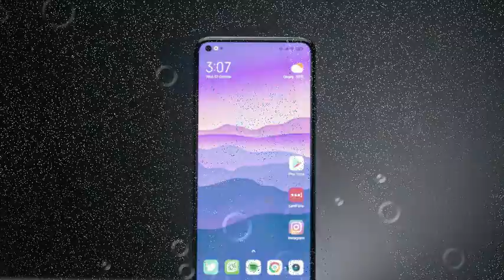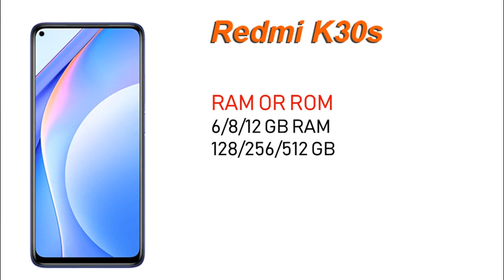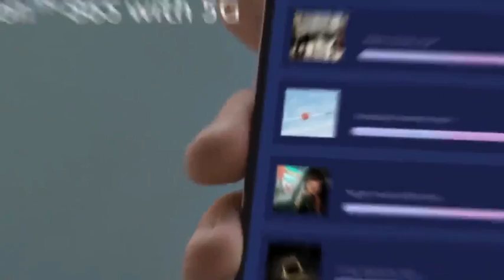Redmi K30s 5G - Review & Everything You Need.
Redmi K30s 5G - Review & Official Look

In this video Redmi K30s 5G -- Price, Specifications, Release In India | Everything You Need to Know | Redmi K30s 5G - Confrim & Specification | Launch Date | Price In India & You will find complete details of We will talk about Redmi K30s 5G Camera, Redmi K30s 5G Performance, Redmi K30s 5G  Battery and Redmi K30s 5G Display in the video. We will also talk about. you can also check out Redmi | Redmi K30s 5G Launch date in India and Redmi K30s 5G in India with Redmi K30s 5G Unboxing in Hindi. Redmi K30s 5G Archives Redmi K30s 5G launch date
Redmi K30s 5G Unboxing

Redmi K30s 5G

Display
6.67  inch FHD
Resolution
1080 x 2400 Pixel
Aspect Ratio 20:9
Corning -

Camera
Quad Rear Camera
64 + 8 + 2 + 2  MP
Front Camera
20MP

6/8/12 GB RAM
128/256/512 GB
No SD Card Slot

Processor
2.86 GHz Octa -core
Snapdragon 865

Battery
33w Fast Charging
Non-removable Li-Po
5000 mAh battery